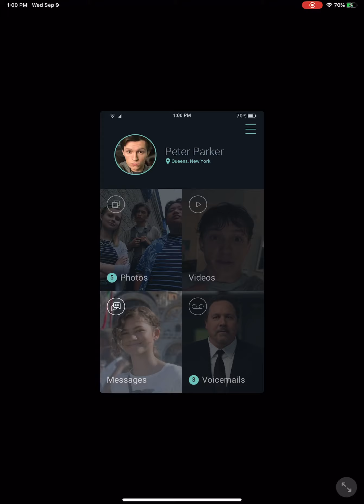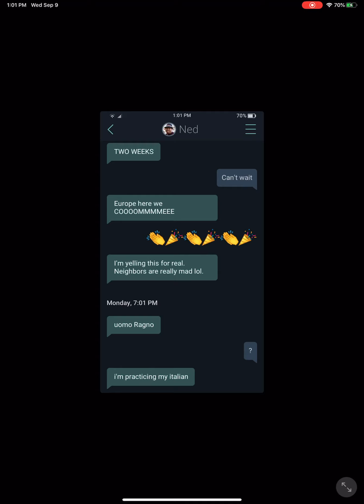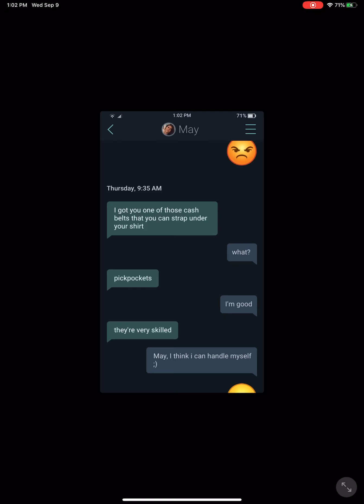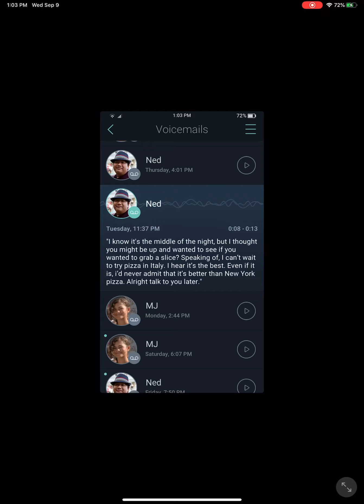Accessing spider-mans phone